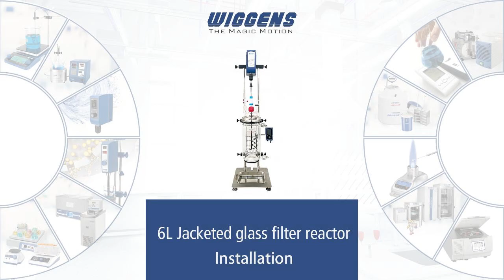6L Jacketed glass filter reactor